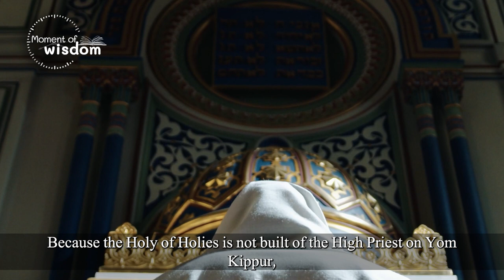The Holy of Holies is founded on Sexual Propriety | Rabbi Shmuel Eliyahu | Acharei Mot